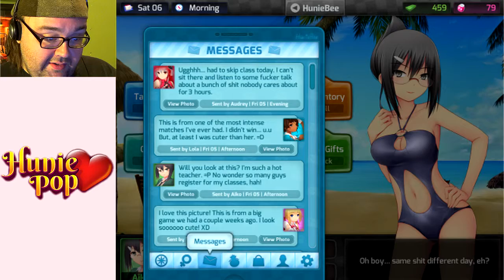ANOTHER 2ND DATE WITH AIKO | HuniePop - Part 18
As the title suggests, we're trying again at a second date with this sexy teacher.

Content uploaded daily! So, each day you can expect either a Let's Play video, a Rose Colored VLOG or both.